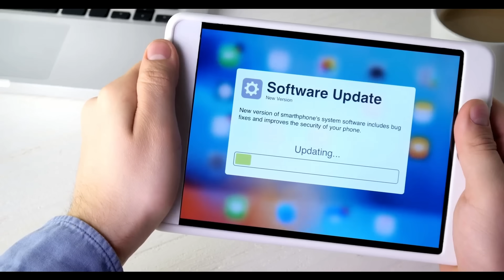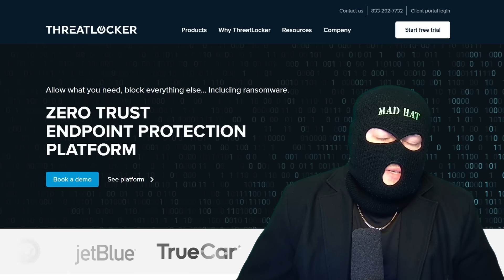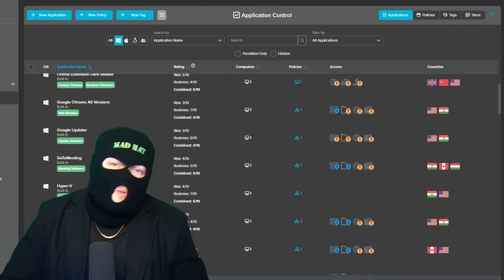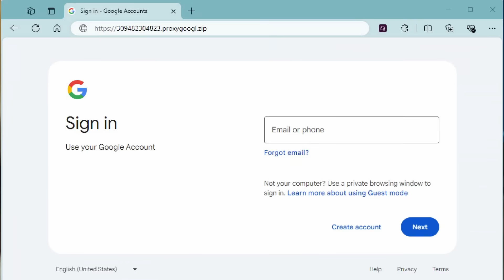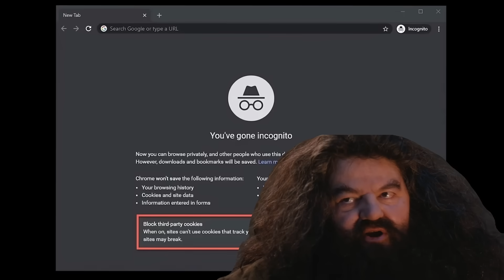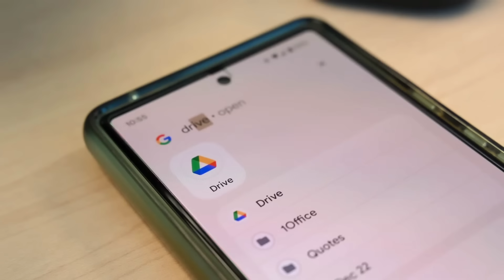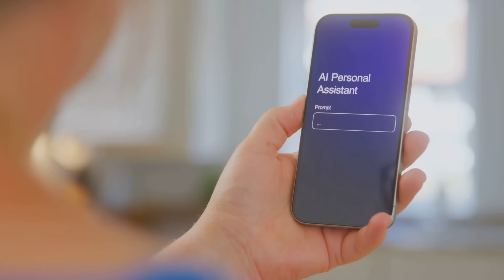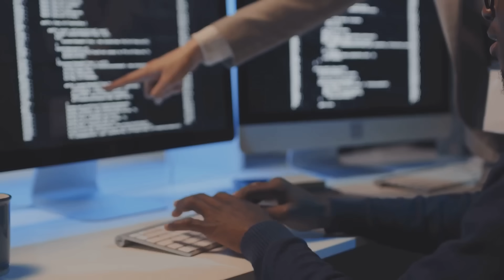5 biggest MYTHS in cyber security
Welcome to Mad Hat. I'm a Senior Cyber Security Analyst. Here, we talk about tips and tricks on how to land a successful career in tech.